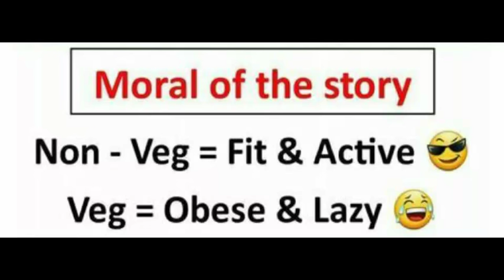Ternyata vegetarian malah bikin gemuk dan malas. makan daging bikin kurus dan lincah